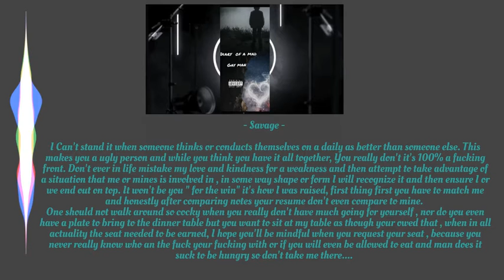Savage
Artist and lyrics by: Scott Francom
Music by: Produced by Ear 2 tha beat for Shadowville Productions